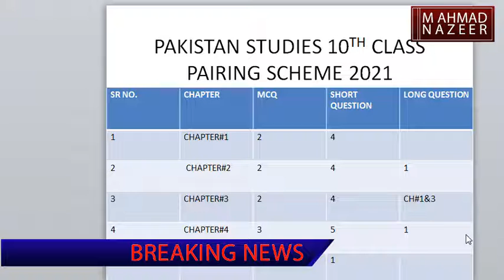PST PAKISTAN STUDIES 10TH CLASS PAIRING SCHEME 2021 BY M AHMAD NAZEER